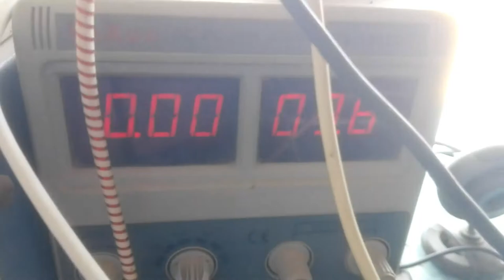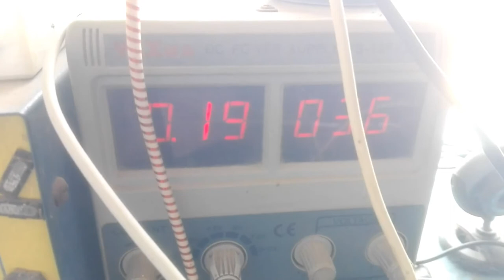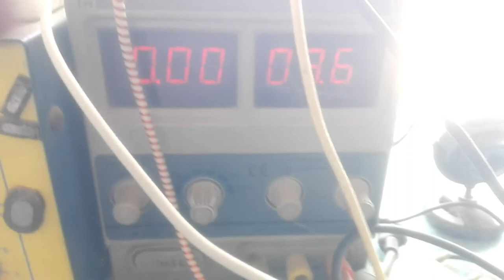How to remove (shorting) G'five and China mobiles |BILAL TECH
i Friends,
How are you? Well today i'll teach you HOW can we remove short of G'five and all china mobile like G'five 3310. All china mobile have same diode in their mobile's boards.When diode is short defiantly mobile when get shorting if you remove that diode the problem of shorting solution ?